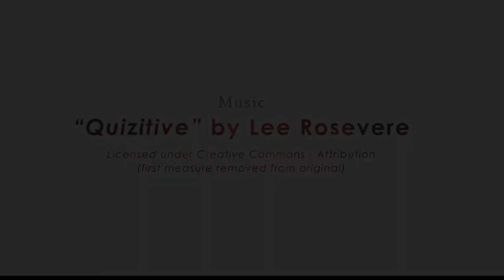Ideas Live Poetry for Nonpoets, April 2019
Ideas Live cohosts Anne-Marie Oomen and Karen Anderson celebrate poetry month with poet Michael Delp in a show centered on poetry for non poets.